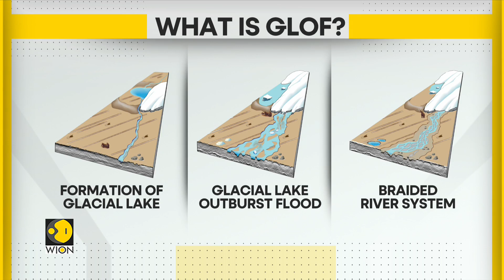Glacial lake outburst floods: a new climate-related threat | WION Newspoint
Warming on earth’s third pole is leading to rapid loss of ice and is now posing a severe threat to downstream communities.

For years, numerous studies have highlighted the sensitivity of glaciers to climate change and experts now say that the possible cause of flash floods in India's Sikkim could be a combination of excess rainfall and a glacial lake outburst flood.